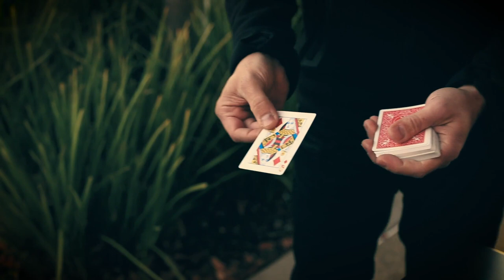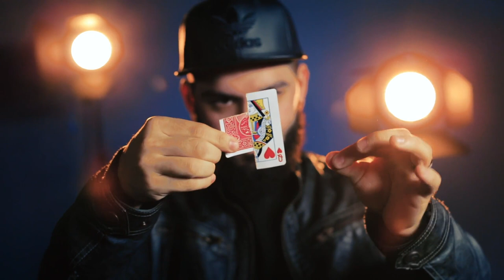Tornimation Menny Lindenfeld